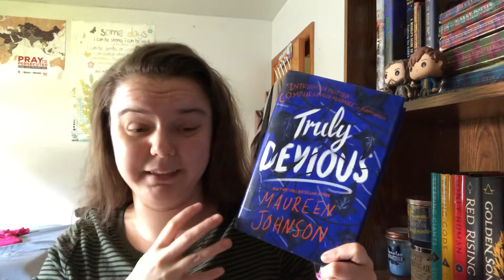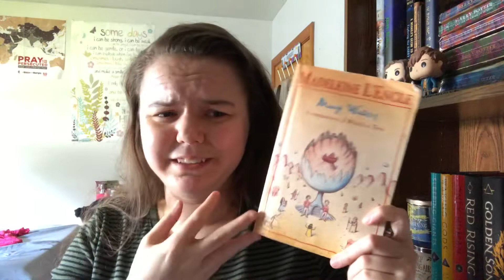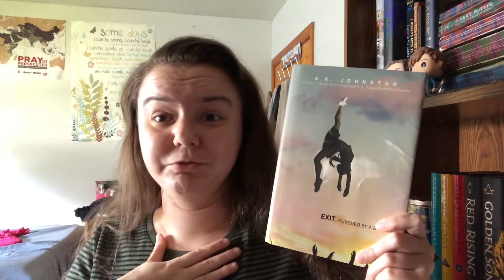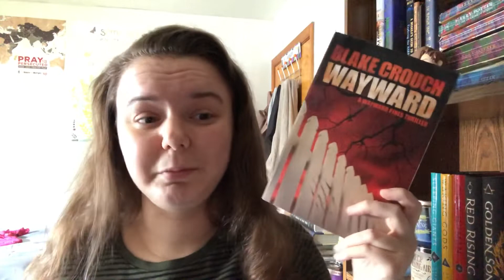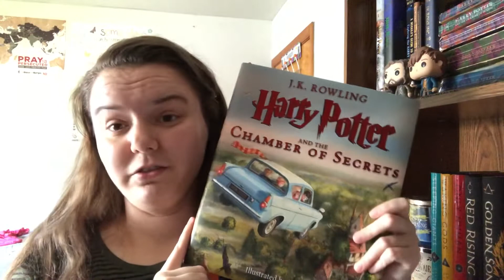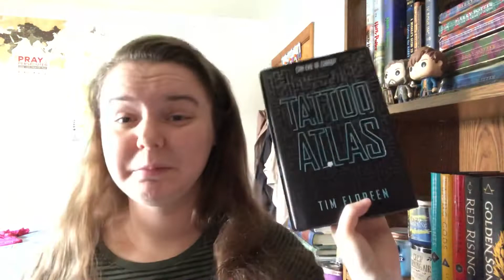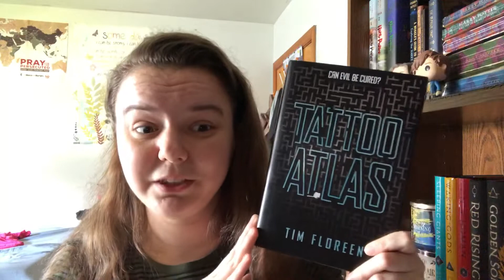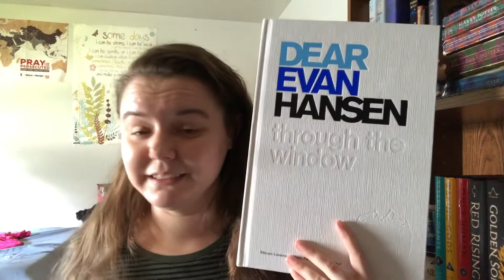Books I’ve Read Recently (#7)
Yet another wrap up! The real question is will I ever be caught up on wrap ups.

‭‭1 Chronicles‬ ‭29:11‬ ‭NIV‬‬

“Yours, Lord, is the greatness and the power and the glory and the majesty and the splendor, for everything in heaven and earth is yours. Yours, Lord, is the kingdom; you are exalted as head over all.”